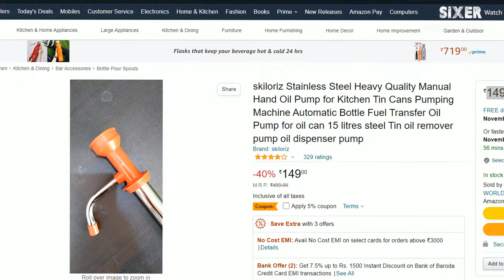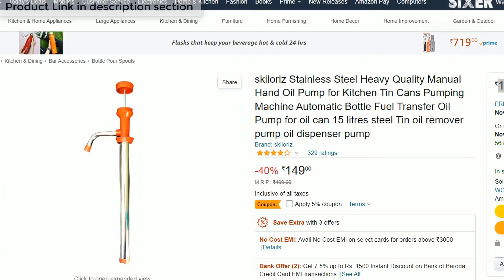Stainless Steel Heavy Quality Manual Hand Oil Pump for Kitchen Tin - Fuel Transfer - detail review.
skiloriz Stainless Steel Heavy Quality Manual Hand Oil Pump for Kitchen Tin Cans Pumping Machine Automatic Bottle Fuel Transfer Oil Pump for oil can 15 litres steel Tin oil remover pump oil dispenser pump

🖥️ Led Monitor
💻 Laptop which I use for Video editing
🎤Boya Microphone
🎤Another Blue Snowball iCE USB mic